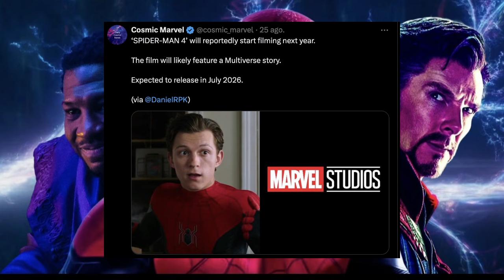Ultron será el villano de Vision Quest | Gambito regresa | Spider-man 4 será multiversal.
0:00 Ultron será el villano de Vison Quest
0:37 Así regresará ultron teoría
2:12 Elizabeth Olsen vuelve al UCM
3:25 Spider-man 4 será multiversal
4:00 Eternals 2 es cancelada
4:24 Deadpool and Wolverine es todo un éxito/ artes conceptuales
4:55 Gambito está vivo
5:55 Byeeeeeee